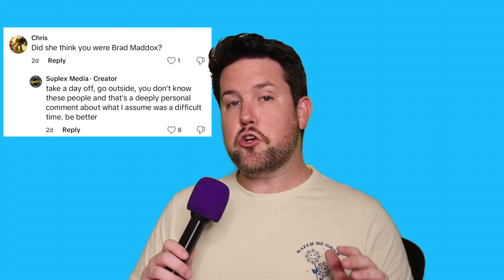The Most EMBARRASSING Wrestling Fans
Pro wrestling fans come in all shapes and sizes, but today we're talking about the worst types! From fans who haven't discovered deodorant, to those obsessed with business metrics over the in-ring action, to the ones who get way too creepy with female wrestlers on social media—no one is safe! Let's break down the most cringeworthy fan behavior in the wrestling community. Think you might know a few? Or worse...are you one of them?